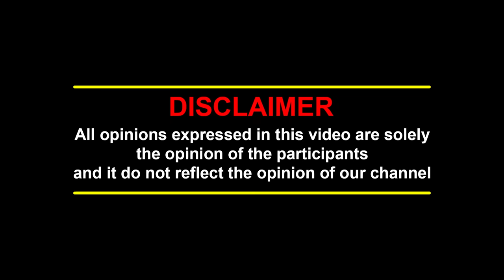Rajiniக்கு மட்டும் எந்த பிரச்சனையும் கொடுக்கல., ஆனா Vijayக்கு..? Vettaiyan - Valaipechu Anthanan